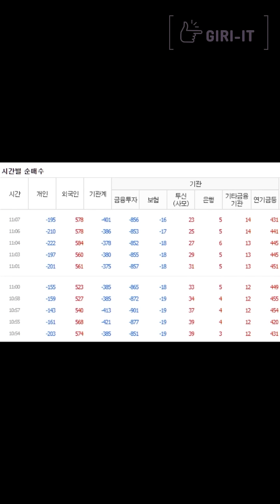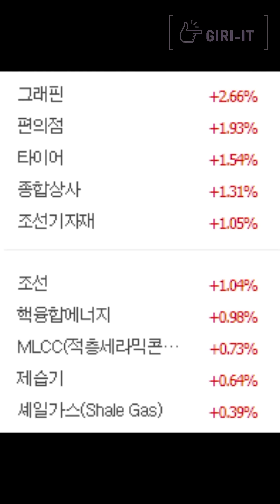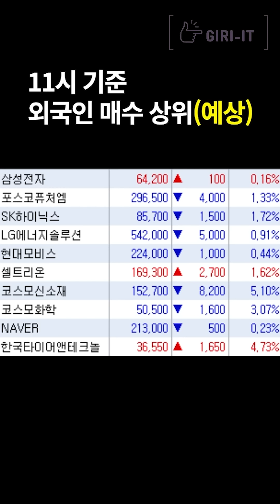[1분] 그래핀, 조선, 핵융합 (5.15.월)